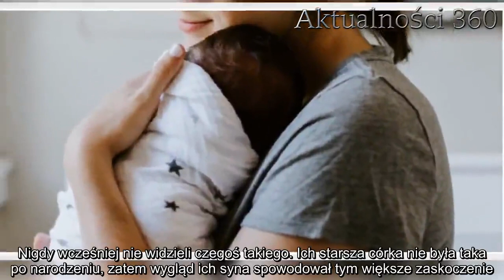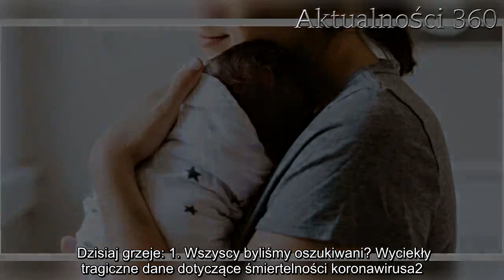Kiedy rodzice zobaczyli synka po porodzie odebrało im mowę. Nawet lekarze łapali się za głowy, niezw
Syn, którego para tak długo oczekiwała, okazał się być niezwykłym noworodkiem. Już na pierwszy rzut oka można było zobaczyć jego nietypową cechę.   Ich upragniony syn w końcu przyszedł na świat. Jego widok wywołał u wszystkich niemały szok. Jedna cecha znacząco wyróżniała go na tle innych noworodków.   Nowo narodzony syn  Syn już na początku swojego życia zaskoczył rodziców. Nawet badania USG nie wskazywały, że dziecko będzie tak nietypowe. Tymczasem tuż po porodzie rodzice przecierali oczy ze zdziwienia. Nigdy wcześniej nie widzieli czegoś takiego. Ich starsza córka nie była taka po narodzeniu, zatem wygląd ich syna spowodował tym większe zaskoczenie.       Wyjątkowa cecha ich nowo narodzonego syna rozwinęła się już w trakcie życia płodowego, jednak badania nie były w stanie jej wykazać. O fakcie rodzice dowiedzieli się dopiero po porodzie. Syn zaś swoim nietypowym wyglądem z miejsca przykuł zainteresowanie lekarzy oraz pielęgniarek. Nietypowy noworodek    To, czym syn pary wyróżniał się na tle innych noworodków, to bujne owłosienie na całym ciele.   - Nie możemy uwierzyć w to, ile ma włosów. Kiedy zobaczyliśmy go od razu po porodzie, wyglądał jakby miał na twarzy coś w rodzaju brody, a niektórzy w szpitalu żartowali, że zacznie się golić, jeszcze zanim zacznie chodzić - komentuje ojciec dziecka.  Dzisiaj grzeje: 1. Wszyscy byliśmy oszukiwani? Wyciekły tragiczne dane dotyczące śmiertelności koronawirusa2. Zabił ciężarną żonę podczas stosunku, ale na tym nie skończył. Okropny czyn, odbiera mowę  Powodem nietypowego wyglądu dziecka jest tzw. lanugo. Jest to owłosienie, które pojawia się w trakcie życia płodowego. Jednak zazwyczaj zanika do czasu narodzin. Na szczęście syn szczęśliwych rodziców jest zdrowy, a jego owłosienie będące odpowiednikiem futra powinno zniknąć w ciągu kilku dni lub tygodni.  Najlepsze newsy dnia:     Źródło: WP Parenting   Następny artykuł  Nie przegap żadnych najciekawszych artykułów! Kliknij obserwuj pikio.pl na:  Google News